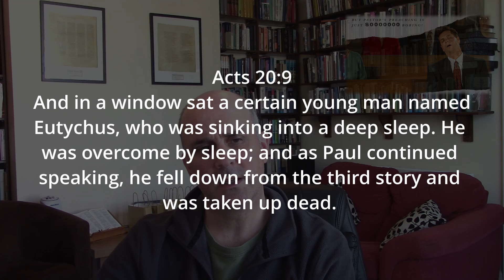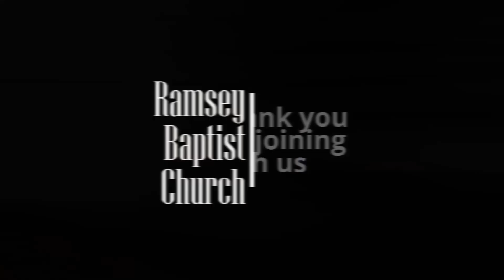Pastor's preaching is SOOOOO boring!!!